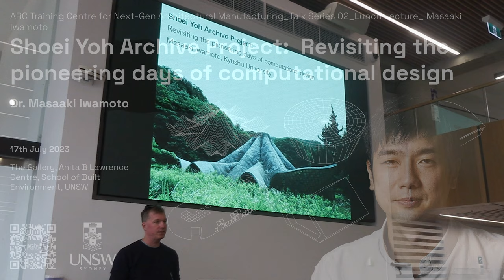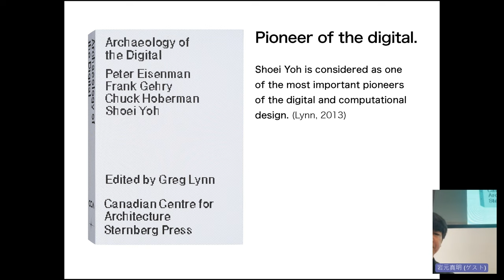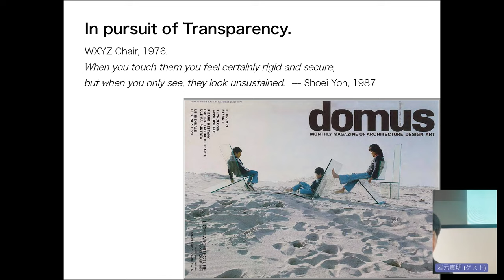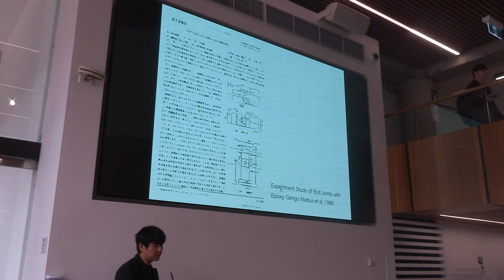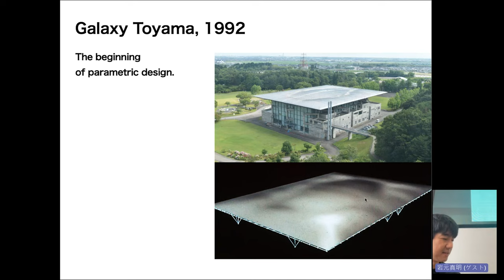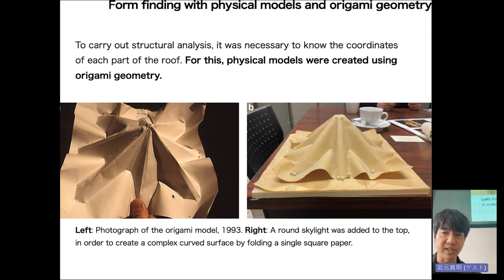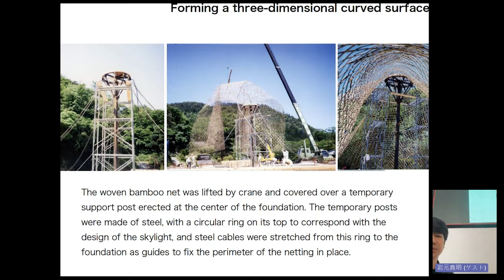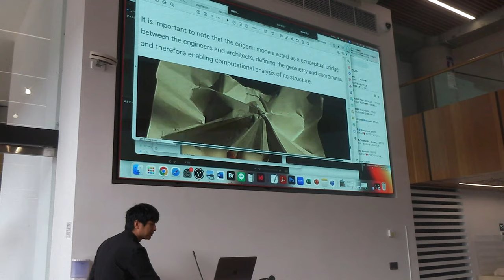Dr Masaaki Iwamoto | Shoei Yoh Archive: Revisiting the pioneering days of computational design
Dr. Masaaki Iwamoto is Assistant Professor at Kyushu University and a first-class registered architect in Japan. Born in 1982 in Tokyo, Iwamoto studied architecture at the University of Tokyo and the Institute of Lightweight Structures and Conceptual Design (ILEK), Stuttgart University. After having practiced as an architect in Tokyo, he joined Vo Trong Nghia Architects in 2011 as a partner and became a driving force in a diverse range of conceptual projects. In 2015, Iwamoto moved his base to Japan and established his firm, ICADA. He joined Kyushu University as Assistant Professor in 2016 and launched Shoei Yoh Archive in 2019.